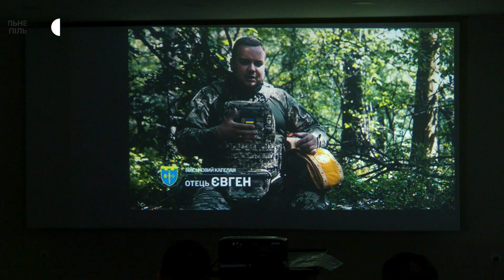Допрем’єрний показ фільму про сучасну війну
Допрем’єрний показ документального фільму «На день ближче до перемоги» відбувся в обласному краєзнавчому музеї. 16 історій бійців 105 бригади територіальної оборони, волонтерів, а також родин загиблих воїнів показали працівникам та відвідувачам музею, розповів пресофіцер 105 окремої бригади тероборони ЗСУ Юрій Кульпа. Більше – Тарас Бурак розповість.